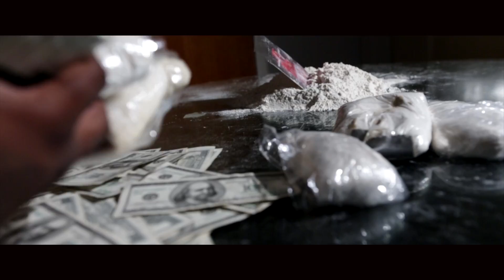KAYO MONTANA ft. GOLD CARTIER - Gunz-N-Yo Face (Official Video)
FILMED, EDITED & DIRECTED BY @STOOPVIDEOS

KAYO MONTANA THE REUP STORY VOL.1 AVAILABLE FOR DOWNLOAD AT DATPIFF.COM

FACEBOOK.COM/KAYOMONTANA
INSTAGRAM.COM/KAYOMONTANA
TWITTER.COM/KAYOMONTANA